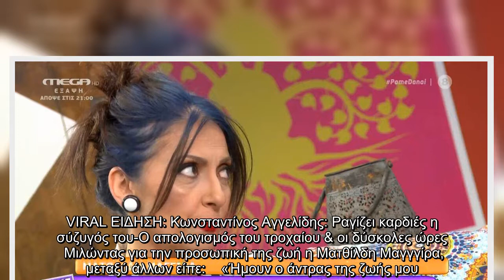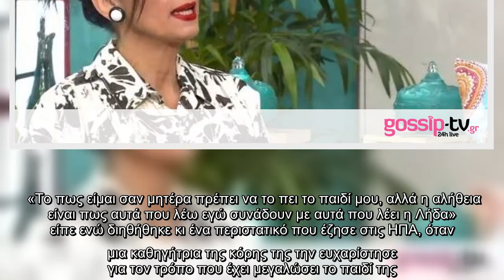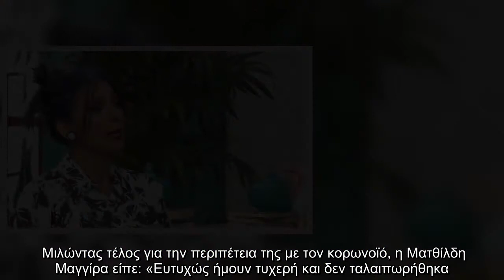Ματθίλδη Μαγγίρα: «Πέρασα κορονοϊό, ήθελα να κοιμάμαι συνέχεια»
Η Ματθίλδη Μαγγίρα παρουσίασε στο Πάμε Δανάη τη νέα της δουλειά «Φταίω εγώ για όλα», το πρώτο τραγούδι της καλλιτεχνικής περσόνας που δημιούργησε κι ακούει στο όνομα ΜΑΜΑΓΓΙΡΑ.  VIRAL ΕΙΔΗΣΗ: Κωνσταντίνος Αγγελίδης: Ραγίζει καρδιές η σύζυγός του-Ο απολογισμός του τροχαίου & οι δύσκολες ώρες   Μιλώντας για την προσωπική της ζωή η Ματθίλδη Μαγγγίρα, μεταξύ άλλων είπε:    «Ήμουν ο άντρας της ζωής μου. Είμαι πάρα πολύ ευαίσθητος άνθρωπος και κάποιος που δεν με ξέρει μπορεί να μην το πιστέψει. Όλος αυτός ο δυναμισμός μου χτίστηκε ως άμυνα κι αυτό είναι κάτι που έγινε υποσυνείδητα κι όχι συνειδητά. Όλοι θέλουμε σύντροφο στη ζωή μας. Η συντροφικότητα και η συναισθηματική στήριξη είναι πράγματα που κάθε άνθρωπος θέλει κι είναι το σημαντικότερο πράγμα σε κάθε σχέση, όχι μόνο ερωτική αλλά σε οποιαδήποτε σχέση». Σε άλλο σημείο της συνέντευξης της η Ματθίλδη Μαγγίρα μίλησε για την σχέση που έχει με την κόρη της και την προσωπική της εμπειρία με την μητρότητα. «Το πως είμαι σαν μητέρα πρέπει να το ...